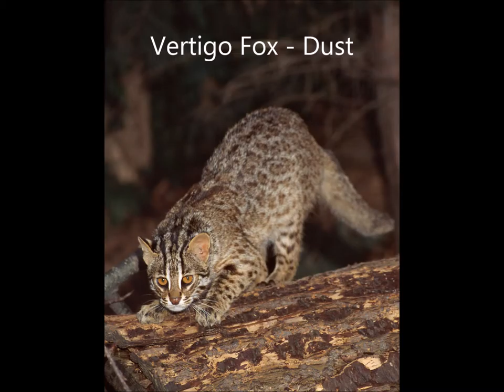Vertigo Fox - Dust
A dark synthpop odyssey about a creature hunted for its fur, eventually deciding the only way to get away is to give the hunters a taste of their own medicine.  Make of it what you will...

If you "human beings" are half as wonderful creatures as you say you are you'd stop hunting leopards for their fur. So live up to what you think of yourselves, instead of just thinking of yourselves. Spread the hashtag ifakeit and stop the senseless slaughter. Wear fake fur, eh!